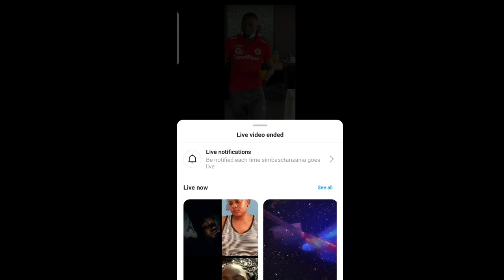TAZAMA KLABU YA SIMBA IKIWA MOROCCO NI FULL BATA|PETER BANDA ANOGESHA KAMBI.